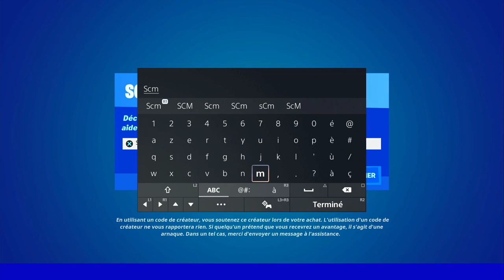RESTER 3 S EN L'AIR EN PILOTANT UN CANOT MOTORISÉ FORTNITE, ASTUCE GUIDE DÉFI QUÊTE ÉTÉ FORTNITE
▬▬▬▬▬▬▬ • BIENVENUE 😍 • ▬▬▬▬▬▬▬

▬▬▬▬▬▬▬ • PARTENAIRES 💪 • ▬▬▬▬▬▬▬

👉StealthGamer:
"SOISCOOLMEC"
"STRIKESOISCOOL"

TikTok "SoisCoolMecYTB"
👻Snapchat "soiscoolmec"

.▬▬▬▬▬▬▬ • TOP DON 💰 • ▬▬▬▬▬▬▬

▬▬▬▬▬▬▬ • MUSIQUE OUTRO 🎵 • ▬▬▬▬▬▬▬